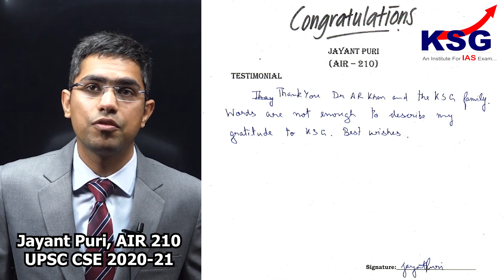AIR 210, JAYANT PURI, UPSC CSE 2020 21, Toppers' Views, Testimonial, KSG India